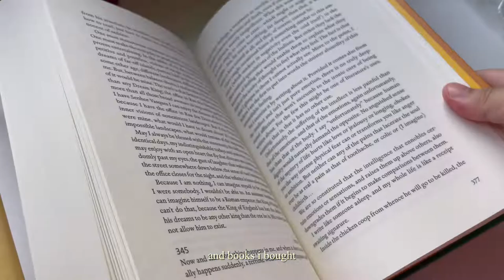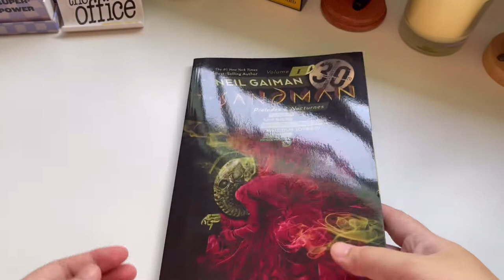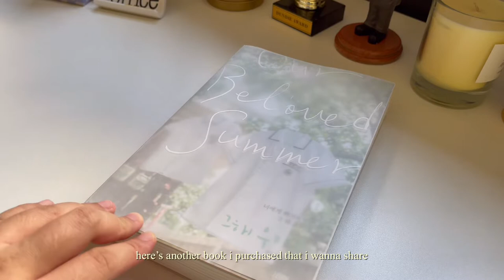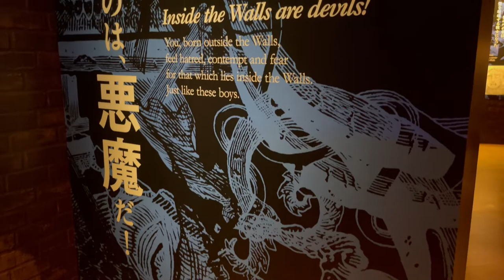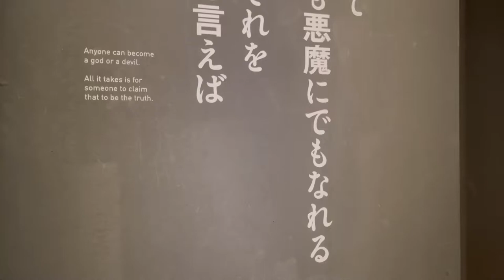vlog 🫶🏻🛼 | books, beach, orchestra, attack on titan, roller skatin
Another month has passed and here are cool activities I did and books I bought ✌🏻

Books/Comics:
The Book of Disquiet by Fernando Pessoa
The Sandman by Neil Gaiman
Our Beloved Summer (그해 우리는) Script Book 1

Apps for editing: Vllo and Procreate